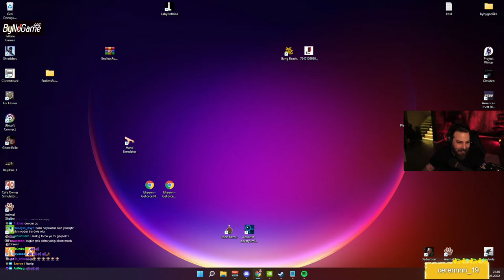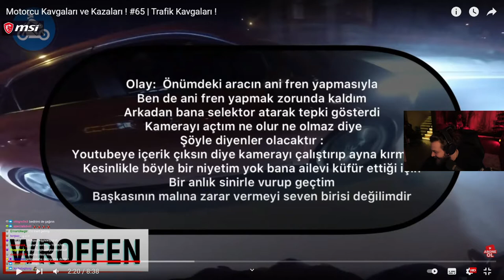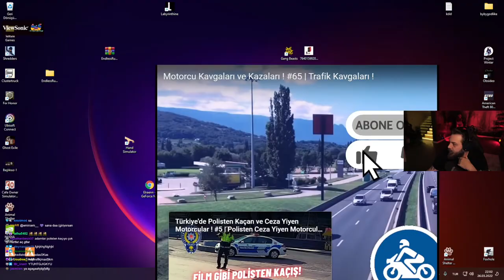ELRAEN MOTORCU KAVGALARI VE KAZALARI İZLİYOR